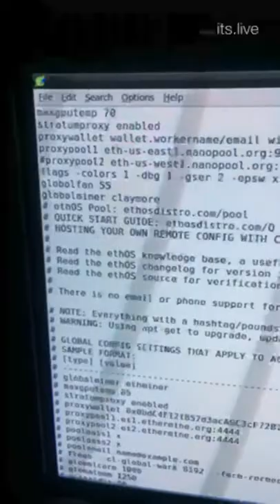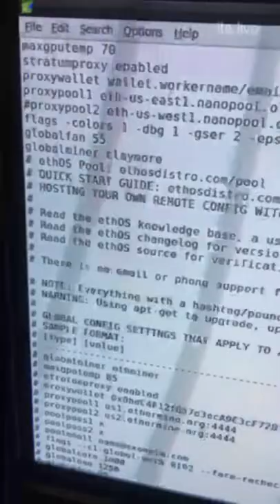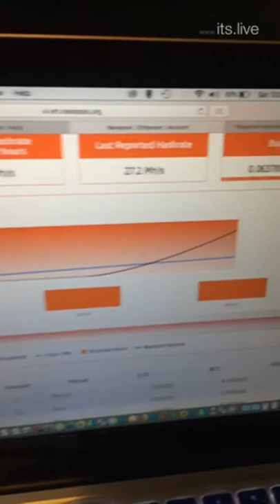Setting Up EthOS On Nanopool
ethos setup